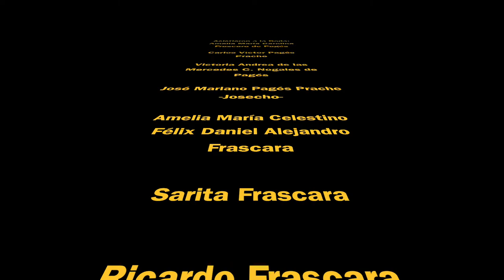Casamiento Frascara Pagés 1961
Amelia Frascara y Carlos Pagés se casaron el 12 de octubre de 1961, día del cumpleaños de él, en la iglesia de Santa Rosa, ciudad de Buenos Aires. La filmación fue realizada por Felix -Chango- Monti, primo hermano de Amelia, quien es reconocido por su brillante trayectoria como director de fotografía en el cine argentino. Esta filmación ha sido grabada en vídeo digital para su divulgación. Si bien tiene la imperfección de un registro casero, posee esa poética de ver una película de 16mm en un antiguo proyector de cine, a la vez se considera que ésta es la única copia original de 1961. El sonido del proyector se ha dejado para acentuar la idea de estar compartiendo la función.
En el film aparecen los padres de Amelia, como su abuela; Amelia Monti, primera periodista de espectáculos de Argentina,. Su padre el periodista y comentarista deportivo Félix Daniel Frascara, su madre, poetiza y pintora, Amelia del Valle Celestino de Frascara quien conoció a Félix en Editorial Atlántida, en tiempos de Constancio Vigil, ya que Félix Daniel era jefe de redacción de la revista deportiva El Gráfico y Amelia del Valle hacía figurines a tinta china para la revista Para Tí, en aquellos años treintas. Por parte de Carlos Pagés, aparecen su hermano Hernán con su mujer María Leonor Cía Martín de Pagés, destacada pedagoga en Tandil. También podemos ver al padre del novio padre José Pagés Prache, médico en San Fernando y su madre Victoria. Carlos también está acompañado por su hermana Irma y su marido Oscar Álvarez y sus hijos pequeños Adriana y José Ignacio. También está el actor Lalo Hartich con su esposa Quela. Lalo Hartich enviudó de su primera mujer quien fue Elsa Celestino, conocida en el cine y teatro como Elsa O' Connor, actriz dramática con numerosas películas realizadas por Argentina Sono Film, hermana de la madre de la novia. La hermana de su padre, Sarita Frascara ha sido pionera en el radioteatro en Buenos Aires. También están los hermanos de Amelia, la novia; Jorge Frascara, destacado diseñador gráfico, investigador y docente, y Ricardo Frascara, periodista de El Gráfico como su padre, y luego escribió en el diario La Nación. La mujer de Ricardo, Nilda Pamies de Frascara (quien escucha el reloj)  Medalla de Oro de la Bienal de Mónaco, excelente artista, al igual que la novia de Jorge Frascara en aquel entonces, Gladys Echegaray, Gran Premio de Honor del Salón Nacional de Grabado. El escultor, maestro del arte argentino Mariano Pagés -Toto- y su esposa Nené Vicente de Pagés. Sería interminable esta reseña. Los hijos de Carlos Pagés y Amelia Frascara rendimos este homenaje a los sesenta años cumplidos de este acontecimiento familiar.
Atentamente: Gabriel Mariano y Horacio Alejandro